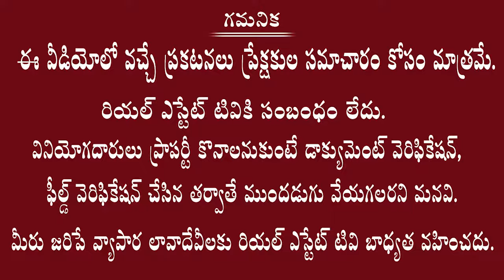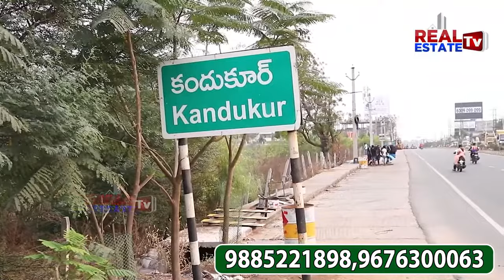Invest in Srisailam Highway Plots | Fourth City Mercury Township Mega Project | DTCP Approved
"Hyderabad Pharma city Plots | Mercury Township Premium Villa Plots near Hyderabad Pharma City"

Mercury Township Premium Villa Plots in Hyderabad | Divyasri Realters , Paharma City Plots |

Certainly! Here's the content for a YouTube video about the Mercury Township project in English:

**Title:** Mercury Township: The Best Investment for Your Future | Premium Villa Plots near Pharma City and Amazon Data Centre

**Description:** Hello, everyone! Are you considering future investments in Hyderabad Pharma city? Well, we've got an exceptional opportunity for you to explore. Join us in this video as we introduce you to the Mercury Township project.

**Introduction:** Mercury Township is an 80-acre project that has received both DTCP (Directorate of Town and Country Planning) and RERA (Real Estate Regulatory Authority) approvals. It's poised to become the best investment opportunity for your future.

**Project Highlights:**
- **Premium Villa Plots:** Mercury Township offers premium villa plots for sale, conveniently located near Pharma City and the Amazon Data Centre. It's a prime real estate investment opportunity.

- **100 ft Road Facing Project:** The project boasts a prime location with a 100 feet road facing it, ensuring excellent accessibility.

- **Essential Amenities:** Residents will enjoy essential amenities such as electricity, parks, efficient drainage systems, and an overhead water tank. The project also features well-planned 60', 40', and 33' feet wide roads.

- **Corpus Fund:** There's a corpus fund in place, amounting to Rs 50 per square yard, ensuring ongoing maintenance and improvements.

- **Upcoming Extension:** Mercury Township has plans for an upcoming extension, expanding the project to a total of 250 acres.

**Hyderabad Pharma City:** Located in proximity to the Hyderabad Pharma City, Mercury Township benefits from its strategic location in a rapidly developing area.

**Conclusion:** Mercury Township offers an unparalleled investment opportunity with its DTCP and RERA approvals, excellent location, and premium amenities. Don't miss out on this chance to secure your future. Join us in exploring this promising project!

Divya sri Group

Mercury township

M V REDDY

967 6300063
Pharmacity Investment
Property Development